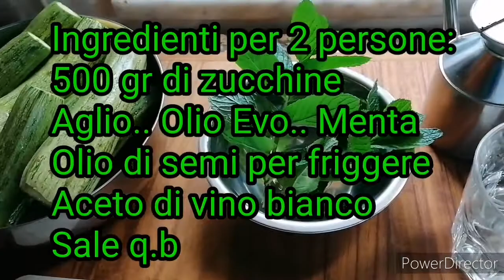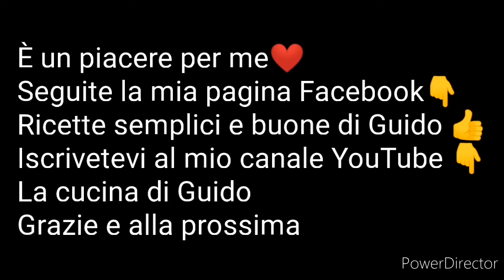Zucchine alla scapece